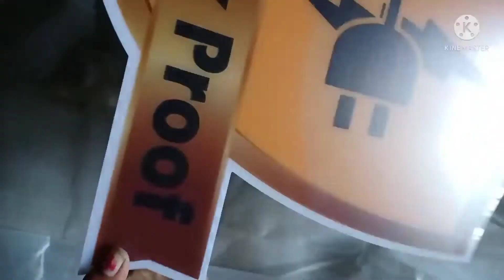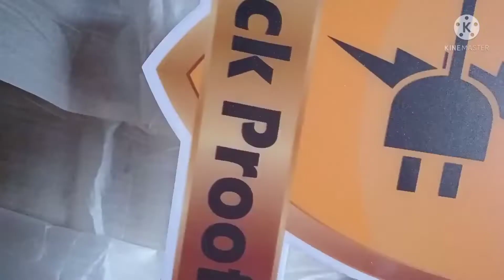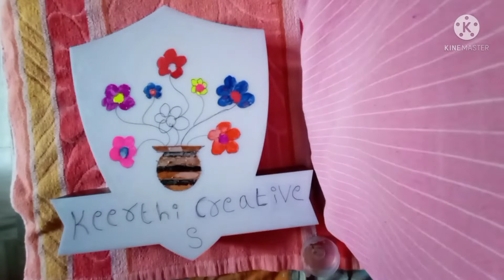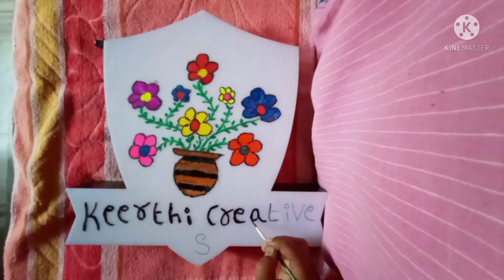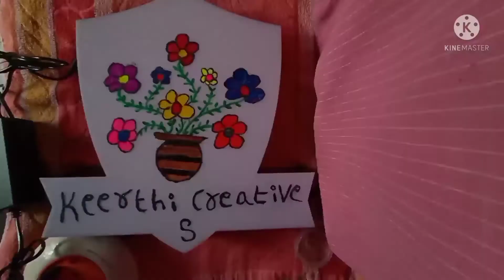light box un boxing and make home decare 🌹🥰🥰🥰